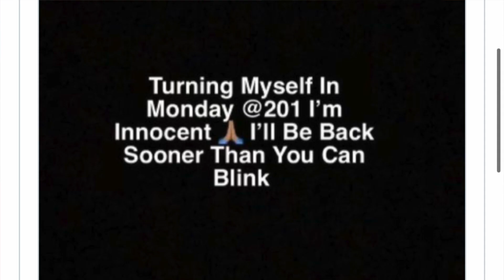Young Dolph's Alleged Killer Trolls Everyone With This New Music Video On The Run!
Justin Johnson, who raps under the name Straight Dropp, released a music video for a song called “Track Hawk” on Monday (January 10). The 23-year-old rapper is wanted for murder but claimed he would surrender to authorities on Monday.“Turning Myself in Monday @ 201 I’m Innocent I’ll Be Back Sooner Than You Can Blink,” the Young Dolph murder suspect wrote on Instagram.According to FOX 13 in Memphis, Johnson remains a fugitive. A lawyer who’s expected to represent Young Dolph’s alleged killer said he was unaware of any plans for Johnson to turn himself into police.

Last week, a first-degree murder warrant was issued for Johnson. The U.S. Marshals Service, Memphis Police Department, Crime Stoppers and the Tennessee Bureau of Investigation are offering a reward of up to $15,000 for information leading to his capture.

Johnson also has an outstanding warrant for a violation of his federal supervised release. He was previously behind bars for a weapons offense.